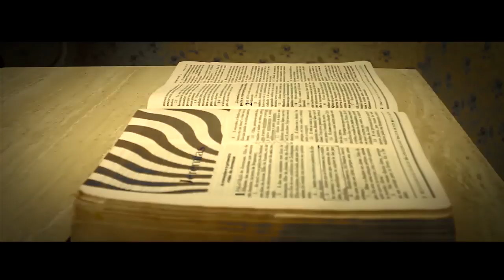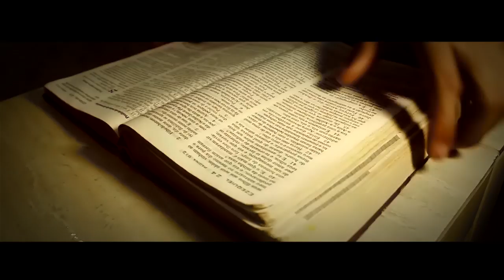Felipe Morbeck - Regressão (Clipe Oficial)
FICHA TÉCNICA

Cantor e Compositor: Felipe Morbeck
Ator Principal: Brendo Anjos
Produção e Edição de Vídeo: ALmeida Filmmaker
Produção Musical e Mixagem: LC Studios
Direção e Roteiro: Henrique Almeida
Maquiagem: Mayara Amorim e Ana C. Lima

LETRA:

Quanto tempo passou, quanta coisa aprendi
Marcas que Cristo em mim escreveu
E ao olhar para trás a lembrança me diz
Que o essencial se perdeu

Mas o que compensa o perfeito sem a comunhão?
Qual é a real motivação de estar aqui?
Toda esta estrada deságua num reaprender
Regressar, sem retroceder

Quero voltar aos primeiros dias
A sinceridade de um coração
Quero voltar a primeira essência
Onde canções não traduzem a adoração
Vou regressar ao encontro de Ti
Ler as palavras que em meu coração escondi
Demonstrar pra o mundo saber que eu te amo